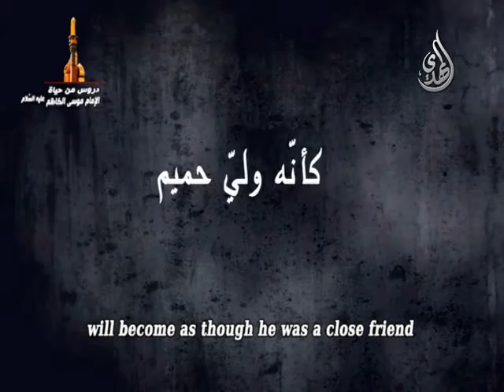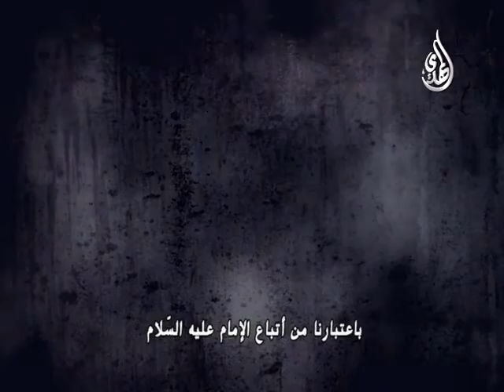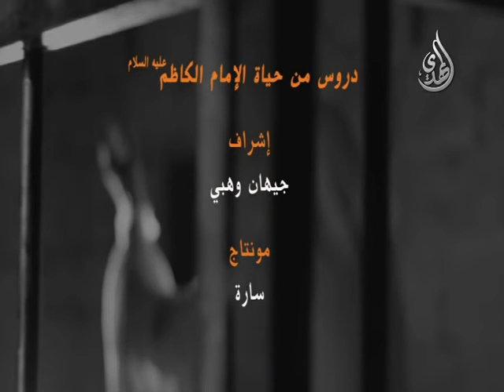دروس عملية من حياة الامام الكاظم عليه السلام (عربي - انجليزي)